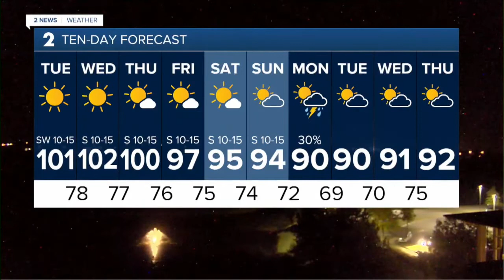KJRH Latest Headlines | August 23, 10pm